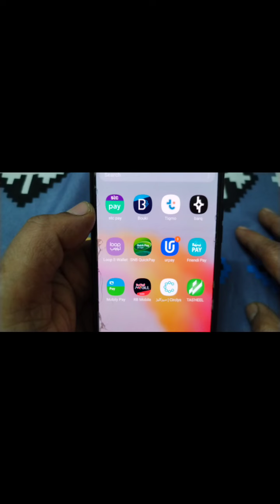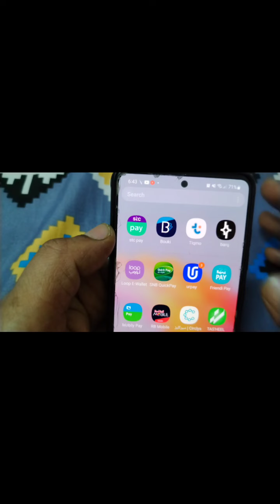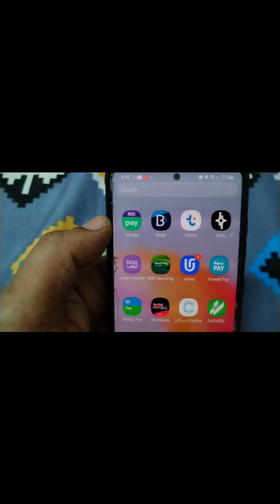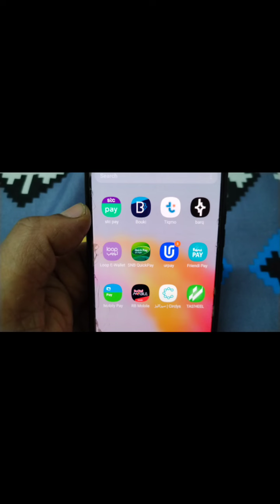40 Riyal Cashback Offer | international money 💰 Transfer Offer | Today Offer | New Offer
40 Riyal Cashback Offer | international money 💰 Transfer Offer | Today Offer | New Offer